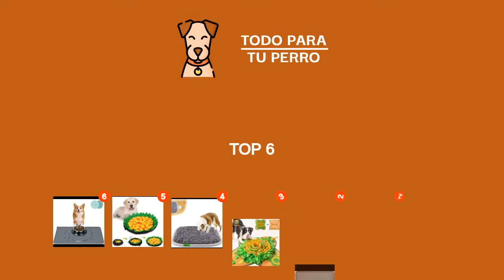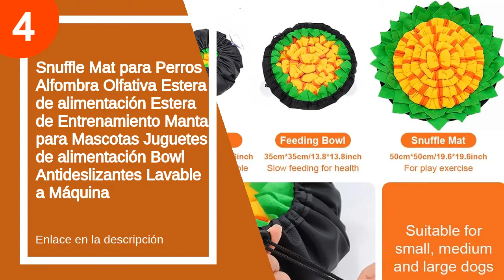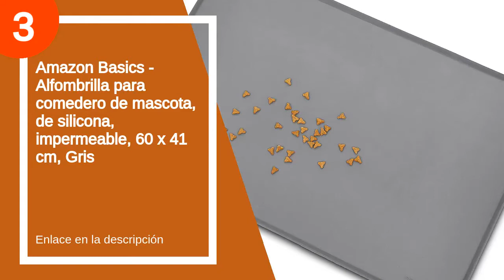Las 6 mejores alfombras para perros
✋  Aquí están las 6 mejores alfombras para perros disponibles en el mercado.

🔽🔽🔽 ENLACES DE COMPRA ALFOMBRA PARA PERROS 🔽🔽🔽

6) ETACCU Alfombrilla de alimentación para Mascotas, Alfombrilla para Comida para Perros, Alfombrilla Antideslizante para Gatos, Mantel Individual para Mascotas Impermeable (Pata de Perro Silicona 47cm)

5) AWOOF Alfombra Olfativa Perros Grandes, Juguetes para Perros Snuffle Mat para Perros Mantas Olfativas para Perros, Alfombra Olfato Perro Mascotas Perros Tapete

4) Snuffle Mat para Perros Alfombra Olfativa Estera de alimentación Estera de Entrenamiento Manta para Mascotas Juguetes de alimentación Bowl Antideslizantes Lavable a Máquina

3) Amazon Basics - Alfombrilla para comedero de mascota, de silicona, impermeable, 60 x 41 cm, Gris

2) LAMTWEK 17" x 21" Alfombra Olfativa Perros Snuffle Mat, Juguetes para Perros Alfombra Interactiva Perros Alfombrilla para Perros, Mascotas Alfombra Olfato Perro Gatos

1) joyoldelf Alfombrilla de Silicona Premium para Comederos de Perros y Gatos con Borde Extra Alto y Superficie Antideslizante Suelo Impermeable y Protector (Gris)

00:00 - Intro
00:13 - 6) ETACCU Alfombrilla de alimentación para Mascotas,...
00:40 - 5) AWOOF Alfombra Olfativa Perros Grandes, Juguetes para Perros...
01:01 - 4) Snuffle Mat para Perros Alfombra Olfativa Estera de...
01:55 - 3) Amazon Basics - Alfombrilla para comedero de mascota,...
02:20 - 2) LAMTWEK 17" x 21" Alfombra Olfativa Perros Snuffle...
03:13 - 1) joyoldelf Alfombrilla de Silicona Premium para Comederos de...